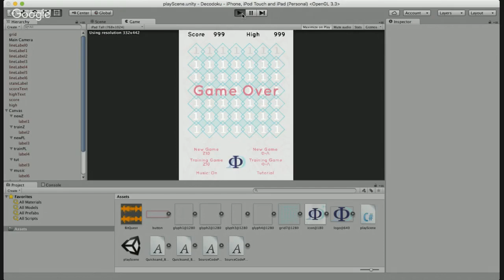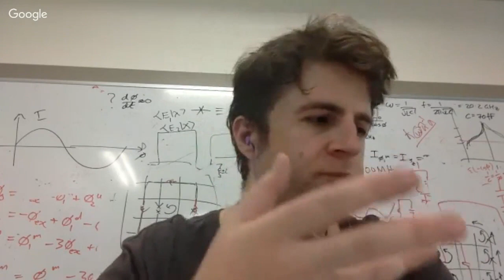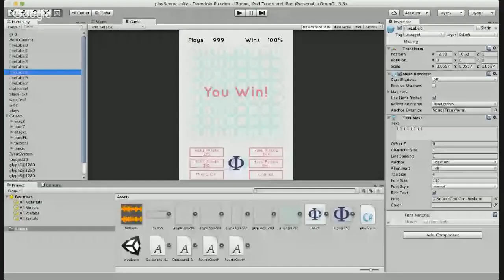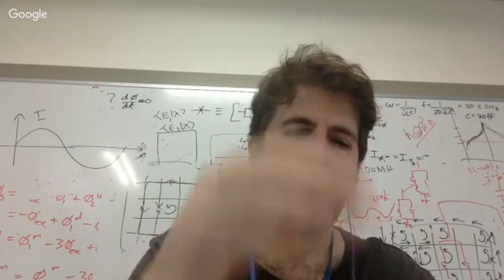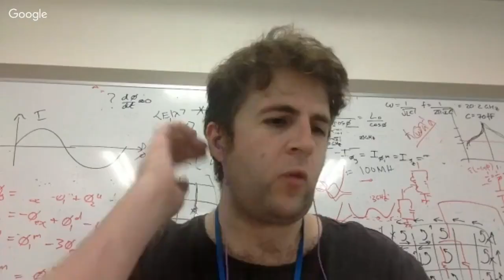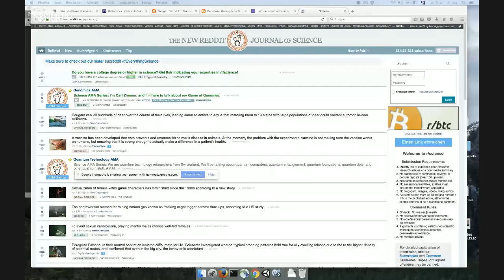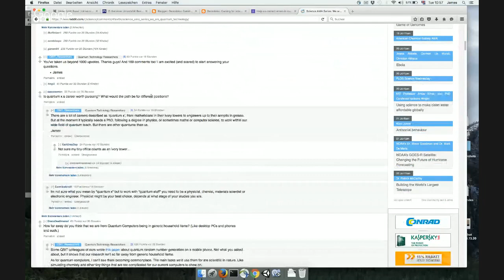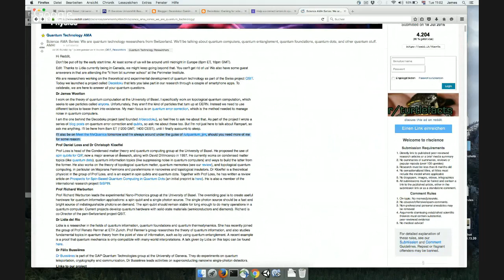Meet the meQuanics - E14 - Dr. James Wooton (U. Basel) - V2 - Attempted Audio cleanup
This is a separate copy of E14 of meet the meQuanics where I have cut out the most significant feedback from the microphone in the discussion.  Please listed to the original if you are interested in the conversation that happened at that point.

This weeks episode of meet the meQuanics will be with Dr. James Wootton, researcher at the University of Basel and creator of another quantum game based around topological quantum computing, called Decodoku. This livestream will coincide with the launch of Dr. Wootten's game are we are glad to have him on.